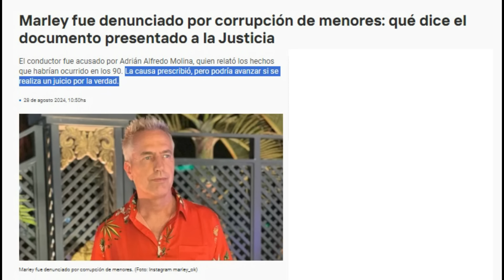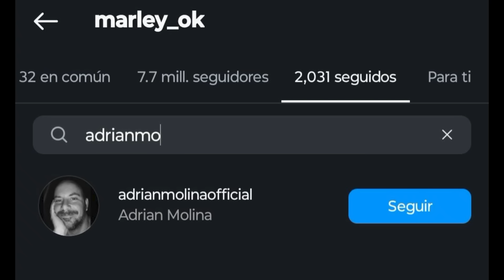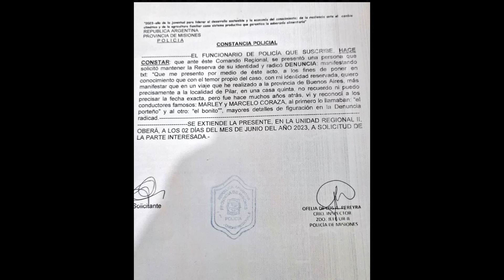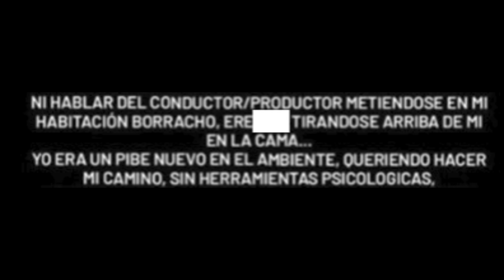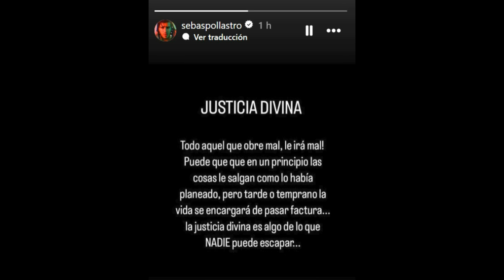Siguen las acusaciones contra Marley ¿Quiénes son las supuestas víctimas?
DALE VIEJO, COMPREN LOS MEJORES PERFUMES ACA!